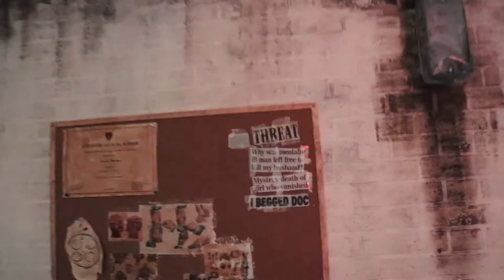U-Escape Pyscho Surgeon Escape Trailer | Leah Cottam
For my graduate project, I created a package of promotional content for U-Escape; an escape room venue in Bournemouth.

This video showcases the brilliant team building events they offer which include groups working together to escape! All of U-Escape's details are below for a thrilling time out.

U-Escape Facebook: @UEscapeBournemouth